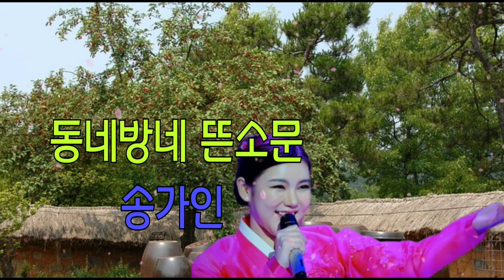동네방네 뜬소문/송가인(원곡:봉은주)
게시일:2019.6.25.